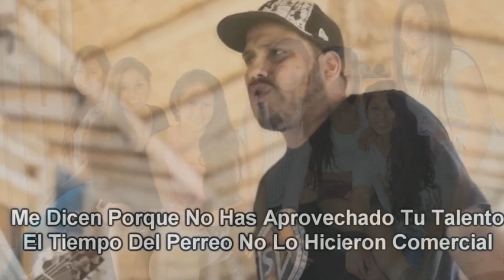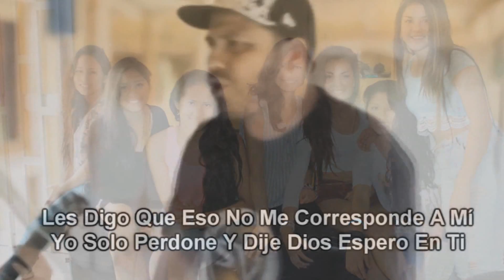feliz 10 Aniversarios BABY KIDS PARTY 2014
Baby kids party  se fundo  30 de  nov  del 2004  por Angel muñoz ,Carlos Muñoz , Sabina lindo el agradecimiento especial  a todos  los que  fueron parte de de esta productora en estos 10 años  .integrantes  y ex integrantes GRACIAS
BABY KIDS PARTY